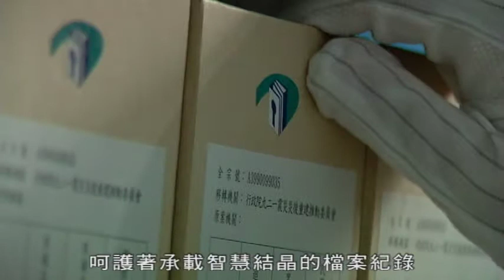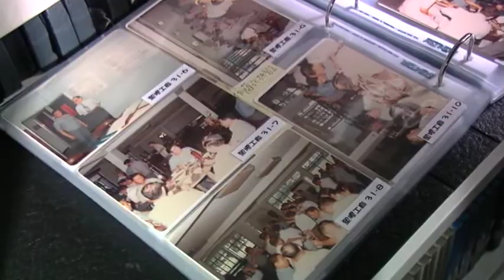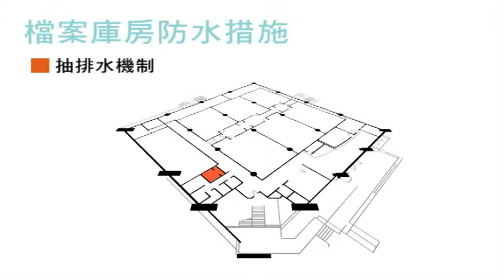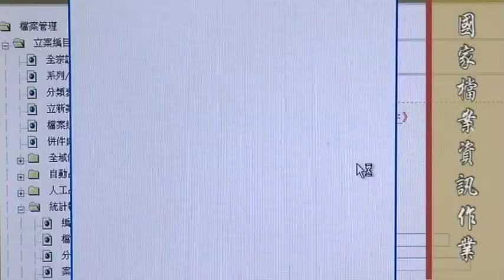檔案管理局 - 珍貴典藏